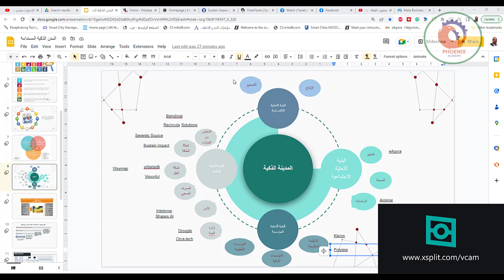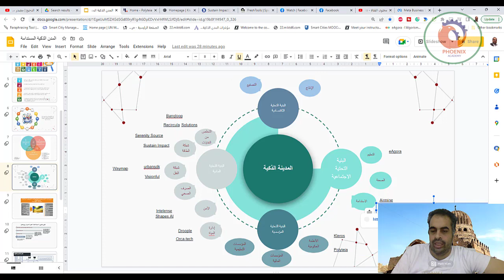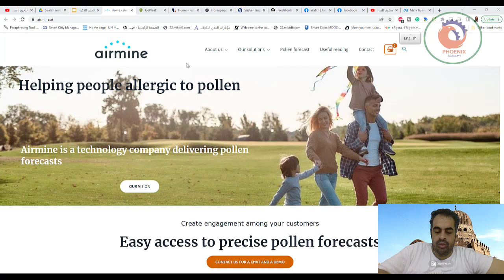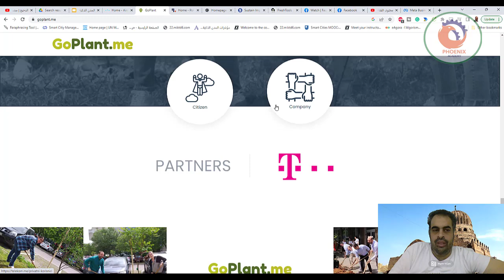التخطيط العمراني الاخضر للمدن الذكية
❤️ روابط التواصل
✅ انستجرام